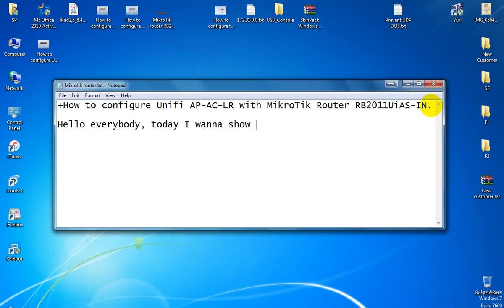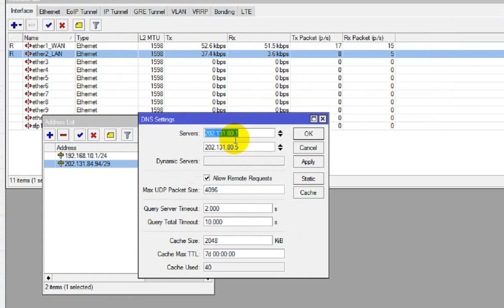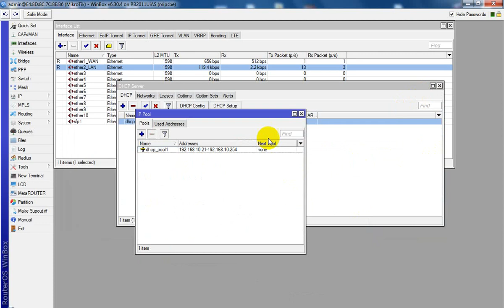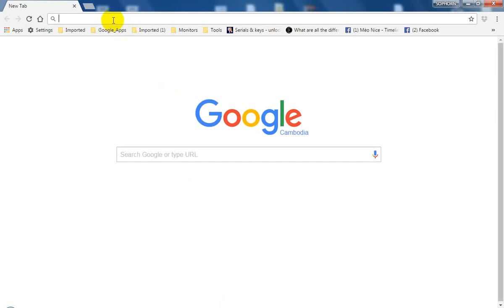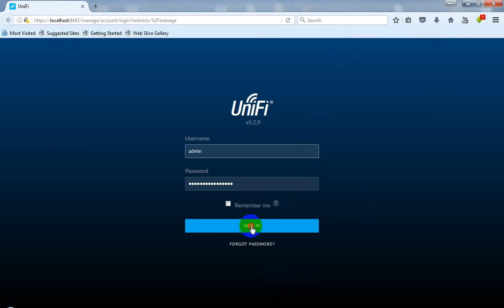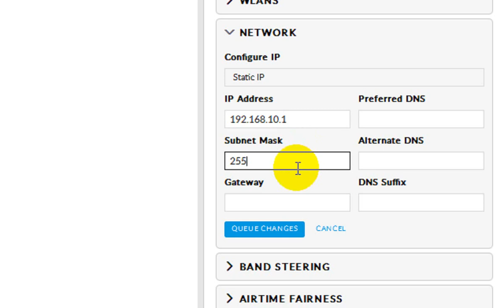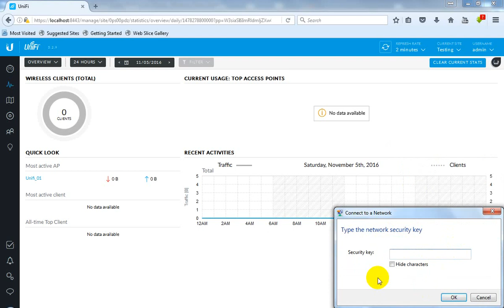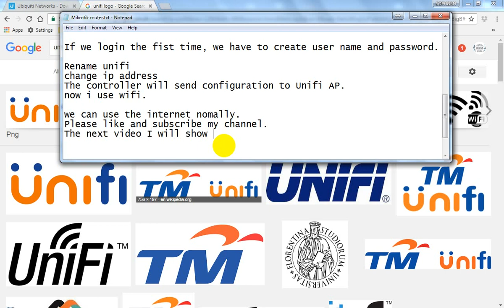How to configure Unifi AP-AC-LR with MikroTik Router RB2011UiAS-IN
Video learning.
This video will show you how to configure Unifi AP-AC-LR with MikroTik Router RB2011UiAS-IN.